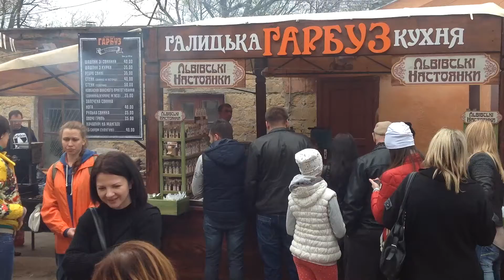Цимес Французский бульвар Одесса